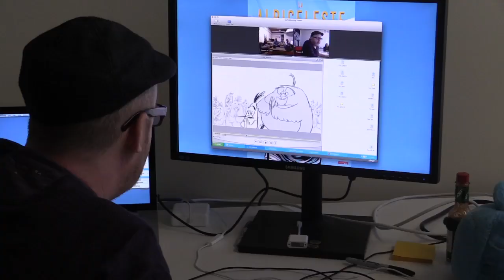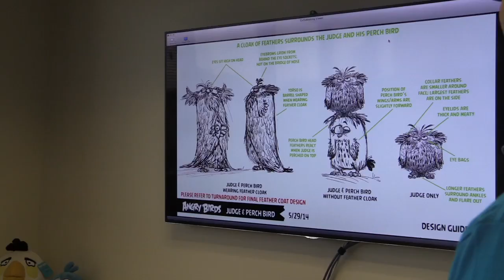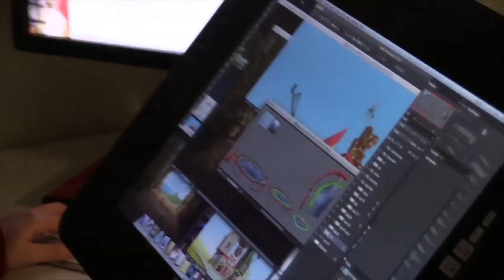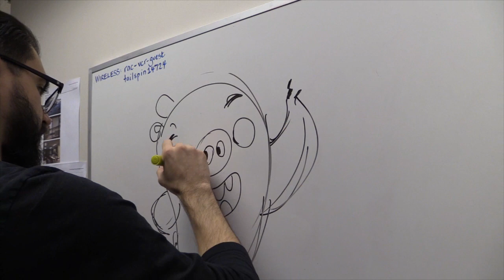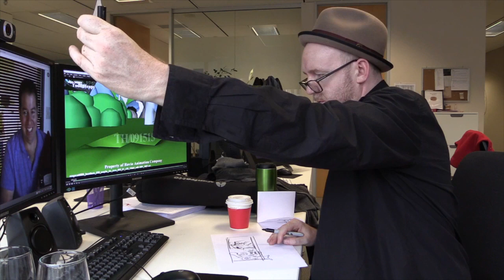Behind The Scenes on ANGRY BIRDS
The movie takes us to an island populated entirely by happy, flightless birds – or almost entirely.  In this paradise, Red (Jason Sudeikis, We're the Millers, Horrible Bosses), a bird with a temper problem, speedy Chuck (Josh Gad in his first animated role since Frozen), and the volatile Bomb (Danny McBride, This is the End, Eastbound and Down) have always been outsiders.  But when the island is visited by mysterious green piggies, it’s up to these unlikely outcasts to figure out what the pigs are up to.

Featuring a hilarious, all-star voice cast that includes Bill Hader (Trainwreck, Inside Out), Maya Rudolph (Bridesmaids, Sisters), and Peter Dinklage (Game of Thrones), as well as Kate McKinnon (Saturday Night Live, Ghostbusters), Keegan-Michael Key (Key & Peele), Tony Hale (Veep, Arrested Development), Tituss Burgess (Unbreakable Kimmy Schmidt), Ike Barinholtz (Neighbors, Sisters), Hannibal Buress (Daddy’s Home, Broad City), Jillian Bell (22 Jump Street), Danielle Brooks (Orange is the New Black), Latin music sensation Romeo Santos, YouTube stars Smosh (Ian Hecox and Anthony Padilla), and country music superstar Blake Shelton, who writes and preforms the original song “Friends,” the Columbia Pictures/Rovio Entertainment film is directed by Fergal Reilly and Clay Kaytis and produced by John Cohen and Catherine Winder. The screenplay is by Jon Vitti, and the film is executive produced by Mikael Hed and David Maisel.